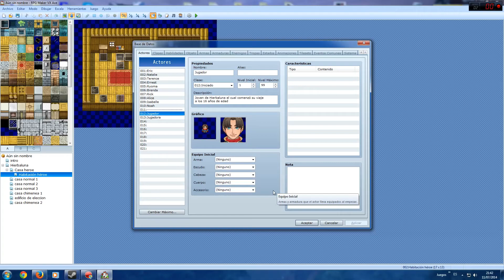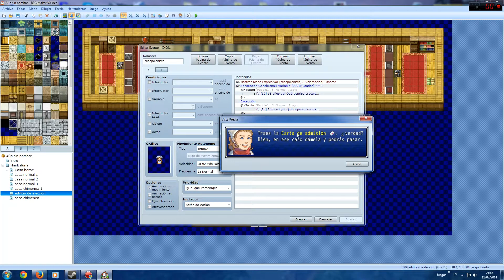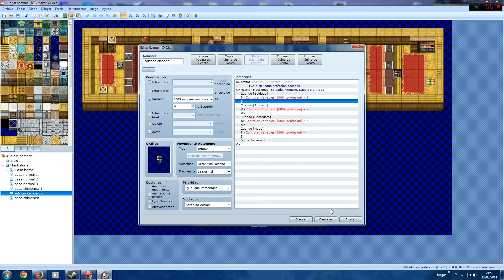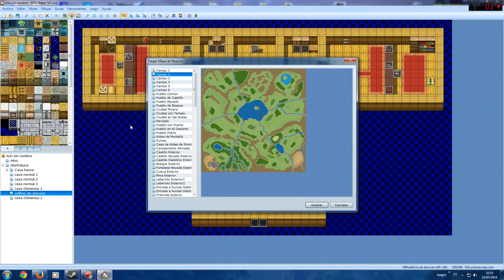RPG Maker VX Ace - Creando un juego - parte 4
RECUERDA que puedes seguirme en facebook o twitter, para contactar conmigo más rápido: